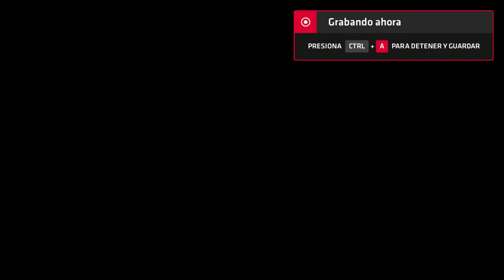Neptune777 Forza MAX New Generation 2020 09 06 8